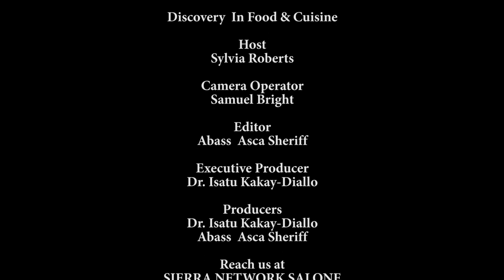Witnessing A Carnival At Rose Kpaka Restaurant | Discovery In Food & Cuisine With Sylvia Roberts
Sierra Network Discovery In Food and Cuisine is a program designed to highlight the different African foods and cuisine.  Thereby working you through the process of preparing different types of African dishes in Sierra Leone.

In this segment, you will witness our host Sylvia Roberts discussing with the manager and different guests at the carnival.  Enjoy!